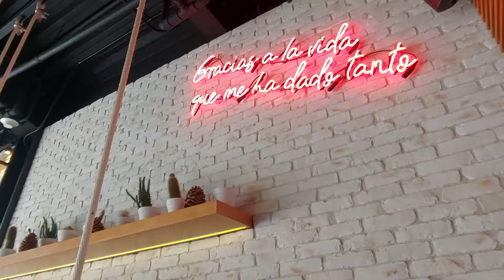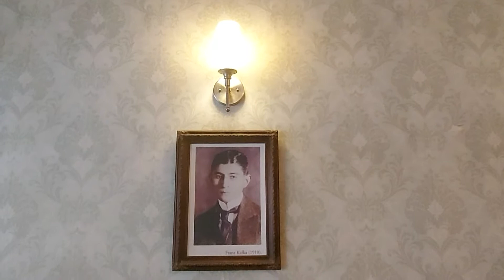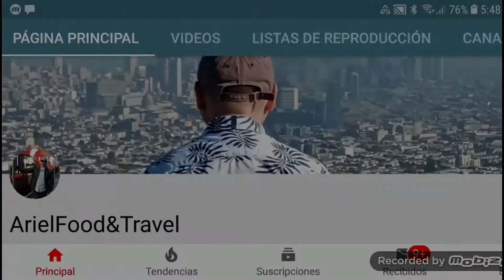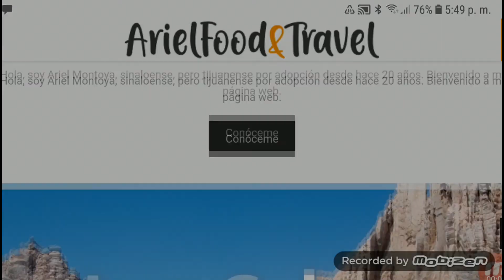Top cafeterías #1: José Café/Omerta Café/Praga Café I Tijuana, México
Una ciudad tan dinámica como Tijuana generó una ola de nuevos negocios y las cafeterías son uno de los segmentos pujantes que cada vez aumentan, además con una mejor oferta en menús, comodidades e innovaciones.

Hoy te presento tres cafeterías de Tijuana que representan una excelente opción para conversar, trabajar o solo pasar un momento agradable.